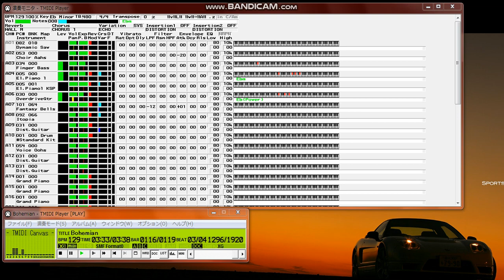【MIDI再生】葛城ユキ／ボヘミアン【MU128再生】※オフボーカルバージョン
【 　曲　名　 】ボヘミアン
【　作曲者名　】井上大輔
【　作詞者名　】飛鳥涼
【　編曲者名　】井上大輔
【 アーティスト  】葛城ユキ
1983年5月21日リリース